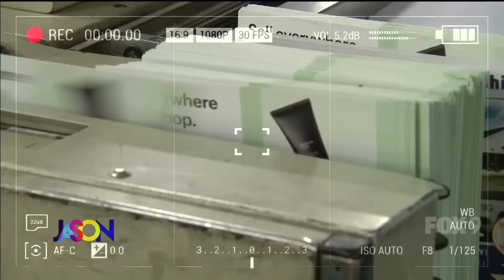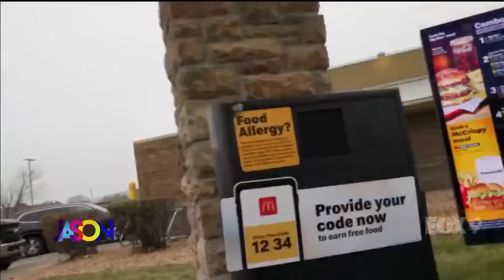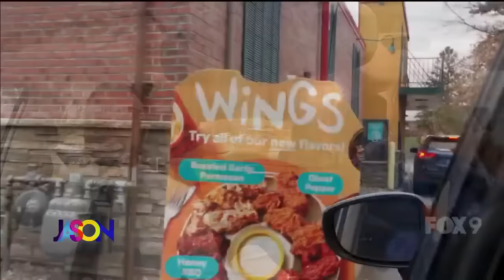The Jason Show - Friday, December 8th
Today's show features our latest Fast Food Field Trip... this time to McDonald's and Popeyes.

In the Hot Dish, Julia Roberts talks about the roles she passed on.

And Stephanie Hansen shares her 12 days of cookies ideas.